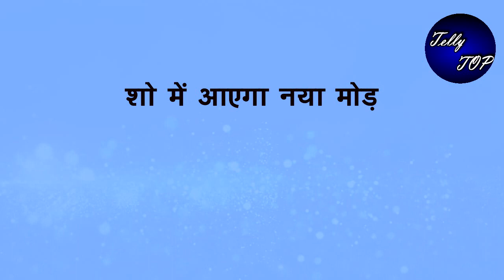yeh rishta kya kehlata hai: आरोही के साथ होगा एक बड़ा हादसा, होगी बिरला हॉस्पिटल में भर्ती